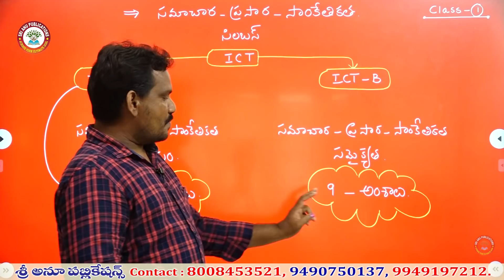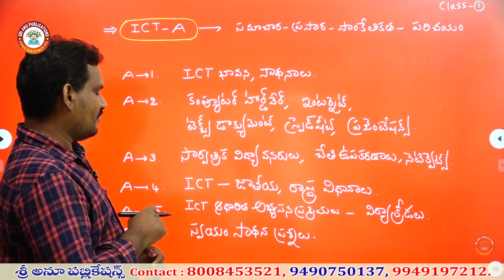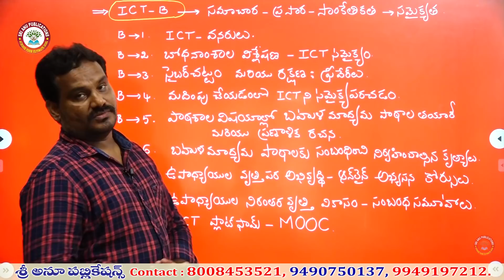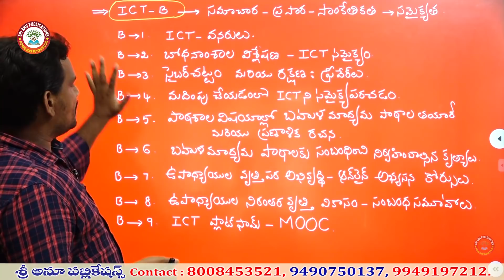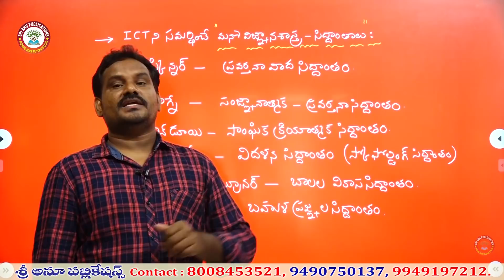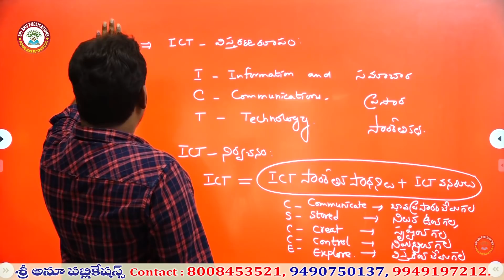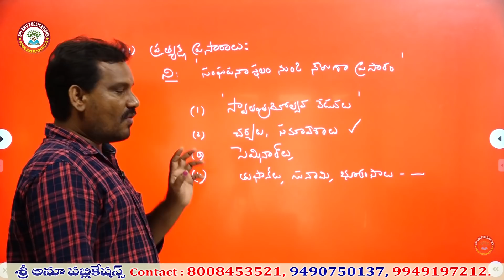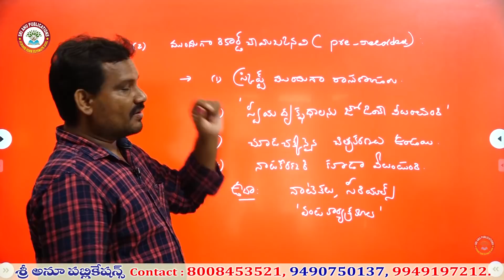ICT CLASSES-TET & DSC